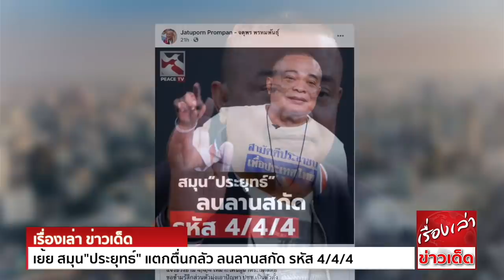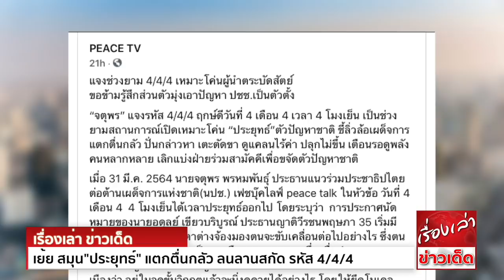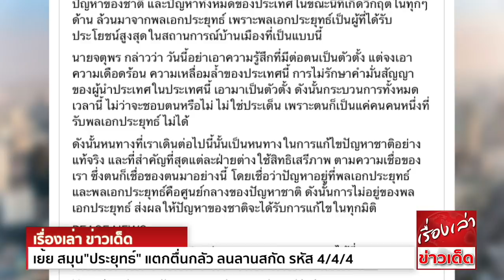เอาแล้ว ! "จตุพร" เย้ย สมุน"ประยุทธ์" แตกตื่นกลัว ลนลานสกัด รหัส 4/4/4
“จตุพร” แจงรหัส 4/4/4 ฤกษ์ดีวันที่ 4 เดือน 4 เวลา 4 โมงเย็น เป็นช่วงยามสถานการณ์เปิด เหมาะโค่น “ประยุทธ์” ตัวปัญหาชาติ ชี้ ลิ่วล้อเผด็จการแตกตื่นกลัว ปั่นกล่าวหา
เตะตัดขา ดูแคลนไร้ค่า ปลุกไม่ขึ้น เตือนรอดูพลังคนหลากหลาย เลิกแบ่งฝ่ายร่วมสามัคคีเพื่อขจัดตัวปัญหาชาติ

นายจตุพร พรหมพันธุ์ ประธานแนวร่วมประชาธิปไตยต่อต้านเผด็จการแห่งชาติ (นปช.) เฟชบุ๊คไลฟ์ peace talk ในหัวข้อ วันที่ 4 เดือน 4  4 โมงเย็นได้เวลาประยุทธ์ออกไป โดยระบุว่า
การประกาศนัดหมายของนายอดุลย์ เขียวบริบูรณ์ ประธานญาติวีรชนพฤษภา 35 เริ่มมีพลานุภาพ แม้ทุกสายตาต่างจ้องมอง ตนจะขับเคลื่อนต่อไปอย่างไร ซึ่งตนได้อธิบายชัดเจน ว่า
ตนเป็นคนเดือนพฤษภา คนหนึ่ง เมื่อประธานคณะกรรมการญาติวีรชน ได้เชิญชวนให้เข้ามาร่วม และประเมินสถานการณ์บ้านเมืองว่า อยู่ในจุดขั้นวิกฤตแล้วจะนิ่งดูดายได้อย่างไร
โดยให้ยึดโมเดลพฤษภาคม 2535 ที่เป็นเรื่องระหว่างประชาชนกับเผด็จการ ดังนั้นตนรู้ว่า ตนต้องเจออะไรในสถานการณ์นี้
แต่บางคนกลับถากถาง อย่างเช่น นายสมชาย แสวงการ ส.ว. ก็บอกว่าปลุกไม่ขึ้น
ดังนั้น ตนอยากบอกไปยังนายสมชาย ว่าให้ดูประวัติศาสตร์ พฤษภาคม 2535 ที่ตนไปนำทัพต่อที่รามคำแหงนั้น เป็นประวัติศาสตร์ที่แม้ว่าจะหมดหนทาง ซึ่งทุกคนคิดว่าแพ้แล้ว แต่เรายังพลิกสถานการณ์
โดยประชาชนผู้รักประชาธิปไตยทั้งหลาย ยืนเคียงข้างเป็นที่มั่นสุดท้ายของประชาชน
ดังนั้น ดูถูกตนไว้ให้มากๆ  ซึ่งบางพวกก็บอก ตนไร้ราคา และที่หนักไปกว่านั้น บางพวกก่อนหน้านี้ก็บอก ตนย้ายขั้วสลับข้าง กล่าวหาขับไล่ตนออกจากประธาน นปช. แต่เมื่อตนมาขับไล่พลเอกประยุทธ์ จันทร์โอชา
ก็หาเหตุอื่นต่อ ก็ว่ากันไป เพราะทำอะไรไม่ถูกใจคนพวกนี้สักเรื่อง
ที่ผ่านมา ตนก็พูดชัดเจนว่า ในการต่อสู้ครั้งนี้ไม่ใช่เรื่องขององค์กรใดองค์กรหนึ่ง ที่ต่อสู้กันมากว่า 15 ปี แต่เป็นเรื่องที่จะต้องสามัคคีประชาชน ในวันที่ประชาชนอยู่ฝ่ายเดียวกัน แล้วต่อสู้กับเผด็จการ
ดังนั้นการดูถูกเหยียดหยาม หรือ ความพยายามปั่นกระแสอะไรก็ตาม ตนอยากถามว่า ที่ทำแบบนี้เพราะต้องการให้พลเอกประยุทธ์อยู่ต่อ ใช่หรือไม่
แต่อย่างไรก็ตามเราต้องอดทน รอคอยต่อสถานการณ์ ให้เห็นว่าประเทศเดินต่อไม่ได้จริงๆ และ สายป่านสุดท้าย คือ เรื่องรัฐธรรมนูญ
วันนี้กลไก ส.ส.พลังประชารัฐ นายสิระ เจนจาคะ ให้สัมภาษณ์ในทำนองว่า ที่ผ่านมาบ้านเมืองเสียหายไปขนาดไหน   ยังไม่พออีกหรือ พร้อมเข้าสู่ สู้แล้วรวยภาค 2
อีกทั้งยังพูดถึงคดีบ้านสี่เสาเทเวศร์ เหล่านี้
ตนอยากบอกว่า ประวัติศาสตร์สู้แล้วรวยนั้น ยาก แต่โกงแล้วรวยนั้น มี
ดังนั้น ตนมีคดีเฉพาะที่เกี่ยวกับการต่อสู้ทางการเมืองทั้งสิ้น โดยเฉพาะคดีบ้านสี่เสาเทเวศร์นั้น ตนต่อสู้ตามสิทธิ์ เพราะอัยการสั่งฟ้องจำเลย 15 คน แต่ปรากฏว่าจำเลยไม่ได้ร้องขอให้แยกสำนวน
แต่เมื่อแยกเป็น 2 สำนวน ปล่อยให้จำเลยอีก 5 คน คดีขาดอายุความ ก็เป็นกระบวนการตามปกติ
อย่างไรก็ตาม ขบวนการที่พยายามเตะตัดขา เพราะคิดว่านี่เป็นประโยชน์กับรัฐบาล เป็นประโยชน์กับพลเอกประยุทธ์ จันทร์โอชา นี่แหละที่ตนบอกว่า ในบ้านเมืองที่น่ากลัวที่สุด คือ คนโง่แล้วขยัน
คนที่ประโคมโหมข่าว ให้การนัดหมายประชาชน ในวันที่ 4 เดือน 4 เวลา 4 โมงเย็นนั้น ก็คือคนในซีกฝั่งของรัฐบาล
อีกทั้ง การนัดหมายในวันที่ 4 เมษายนนี้ จะมีคนที่มาจากหลากหลาย ซึ่งความหลากหลายเหล่านี้ คือปรากฏการณ์ของการต่อสู้ ของสมรภูมิใน พ.ศ.นี้
และตนก็พูดชัดเจนว่า เมื่อได้รับการเชิญชวนก็ไป เพราะตนเข้าใจหัวอกคนเป็นพ่อที่อยู่ในช่วงท้ายๆของชีวิต ลูกอยากเห็นประชาธิปไตย ไปต่อสู้  คนเป็นพ่อก็แบกความทุกข์กับลูก
มายาวนานกว่า 29 ปี
ดังนั้นท้ายๆของชีวิต ที่เขาต้องการให้บ้านเมืองดีขึ้นนั้น ตนก็มีความเข้าใจและเห็นใจ โดยเข้าไปในฐานะ นายจตุพร พรหมพันธุ์ คนที่ผ่านเหตุการณ์พฤษภาคนหนึ่ง โดยตนได้ประกาศชัดเจนอยู่แล้วว่า
พลเอกประยุทธ์ คือ ปัญหาของชาติ และปัญหาทั้งหมดของประเทศในขณะนี้ ที่เกิดวิกฤตในทุกๆด้าน ล้วนมาจาก พลเอกประยุทธ์ เพราะ พลเอกประยุทธ์ เป็นผู้ที่ได้รับประโยชน์สูงสุด
ในสถานการณ์บ้านเมืองที่เป็นแบบนี้
นายจตุพร กล่าวว่า วันนี้อย่าเอาความรู้สึกที่มีต่อตนเป็นตัวตั้ง แต่จงเอาความเดือดร้อน ความเหลื่อมล้ำของประเทศนี้ การไม่รักษาคำมั่นสัญญาของผู้นำประเทศในประเทศนี้ เอามาเป็นตัวตั้ง
ดังนั้นกระบวนการทั้งหมดเวลานี้ ไม่ว่าจะชอบตนหรือไม่ ไม่ใช่ประเด็น เพราะตนก็เป็นแค่คนคนหนึ่ง ที่รับพลเอกประยุทธ์ไม่ได้
ดังนั้นหนทางที่เราเดินต่อไปนี้นั้น เป็นหนทางในการแก้ไขปัญหาชาติอย่างแท้จริง และที่สำคัญที่สุด แต่ละฝ่ายต่างใช้สิทธิเสรีภาพ ตามความเชื่อของเรา ซึ่งตนก็เชื่อของตนมาอย่างนี้
โดยเชื่อว่า ปัญหาอยู่ที่พลเอกประยุทธ์ และพลเอกประยุทธ์คือศูนย์กลางของปัญหาชาติ ดังนั้นการไม่อยู่ของพลเอกประยุทธ์ ส่งผลให้ปัญหาของชาติ จะได้รับการแก้ไขในทุกมิติ